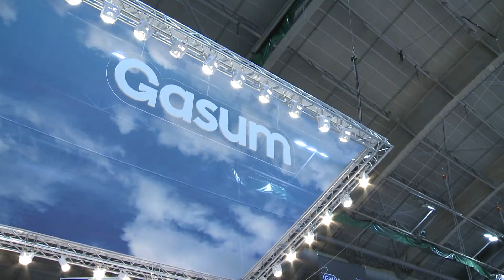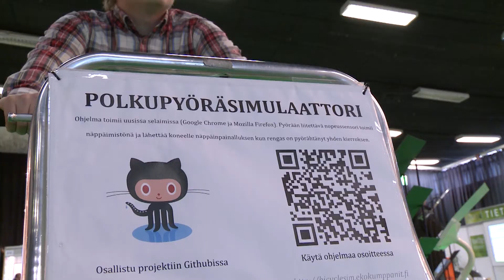Uutta energiaa liikenteeseen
Liikkumisen energiatehokkuus paranee lähivuosina merkittävästi kaikilla osa-alueilla Suomessa.
Tampereen Energia 2012 -messuilla esiteltiin useita uusia ratkaisumalleja ja visioita liikenteen päästöjen ja energiankulutuksen vähentämiseksi. Lisää aiheesta